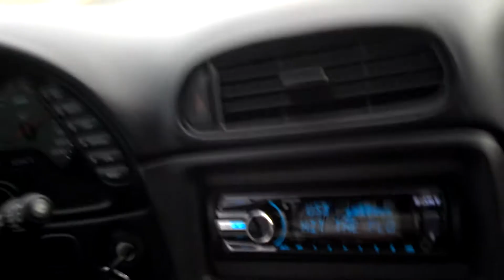C5 427 stroker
quick pull testing out the drag radials.  Short shifted at 6k and 6500